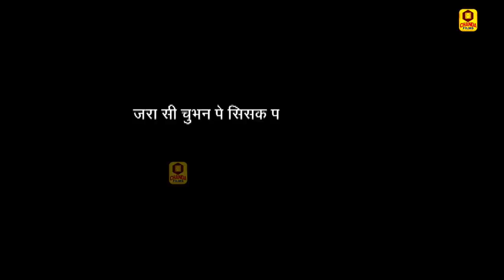Gopa The Freedom Fighter ( Part-1 ) Ramavtar Chatera,Hindi Film | New Hindi Superhit Film 2021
Sonotek Films Present “ Gopa The Freedom Fighter ” a Latest New Hindi Movies. We present to you “Sonotek Films” Song by  "Singer Name" Directed by " Dinesh Kaushik " Ramavtar Chatera, Durga Prasad Sain, Girwar Singh," exclusively on Sonotek Films.

Video credits :

Movie Names :- Gopa The Freedom Fighter

Title : Gopa The Freedom Fighter ( Part-1 )
Artist : Ramavtar Chatera, Durga Prasad Sain, Girwar Singh, Subhash Bihari, Manohar Sain
Rahul Sharma, Vikash Sain, Inder Singh, Girdhari Sain, Rajeev Acharya,

Child Artist : Khushi Tiwari, Harshita Tiwari, Datar Singh, Bhupendra singh,Hiya Saxena

Production : Aziz KHan
Makeup : Ravi Banka, Sanjay Sain, Pankaj Sain,Sonu Kumawat
Choreographers : Balchand Nayak, Ravi Chatera, Aseem Kaushik

Playback Singer : Vikash Vijayvargiya,Shobha Saxena,Heena Sain,Dilbar,Akram,
Action & Art : Vinod Painter
Asst. Director : Mani Shyamgarhwala
Asst .Editor : Deepak Goswami, Rakesh Sharma
Director : Dinesh Kaushik

Dubbing & Music : Kapil's Audio Visual

Gopa The Freedam Fighter Hindi Films,
Gopa The Freedam Fighter New Hindi Films,
Gopa The Freedam Fighter Latest New Hindi Films,
Gopa The Freedam Fighter Hindi 2021,
Gopa The Freedam Fighter Hindi Film New,
Gopa The Freedam Fighter Hindi Films 2021,
Hindi,
Hindi Film 2021,
Sonotek,
New Hindi Films 2021,
Hindi Film 2021,
Hindi Films 2021,
Latest Hindi Films,
Hindi Films,
New Hindi Films,
Latest New Hindi Films,
Hindi 2021,
Hindi Film New,
Hindi Films 2021,
Hindi,
Hindi Film 2021,
Sonotek,
Hindi Film 2021,
Hindi Films 2021,
Latest Hindi Films,